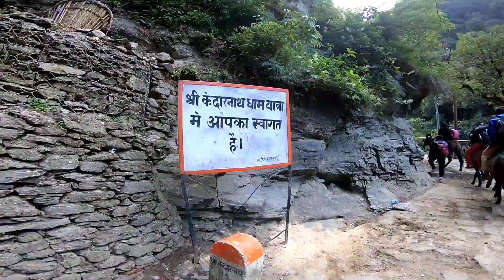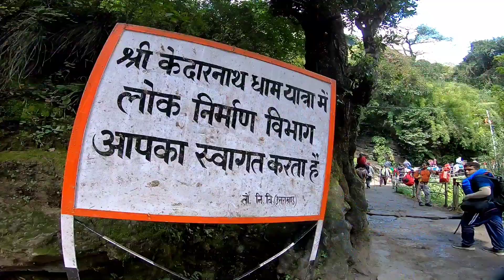Kedarnath Yatra | Sonprayag To Rambana | Kedarnath EP 1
hey gauys
जय श्री केदारनाथ 🙏🏻

i m sandeep singh dhami from haldwani Uttarakhand.
 in this video i will show the track of kedarnath.

Sandeepdhamivlogs

mail